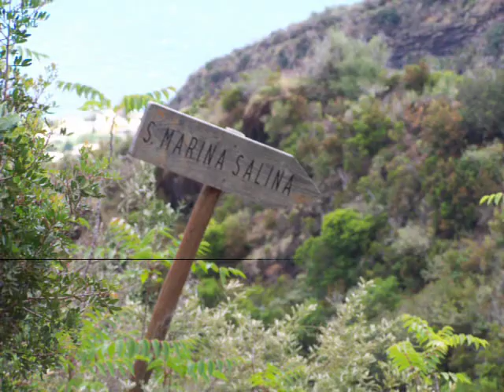Salina trekking on the top of Aeolian Islands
ninth part of the climb to the top of the Aeolian Islands Salina